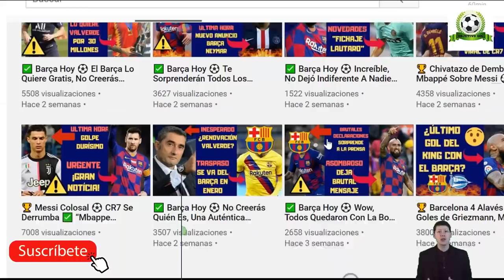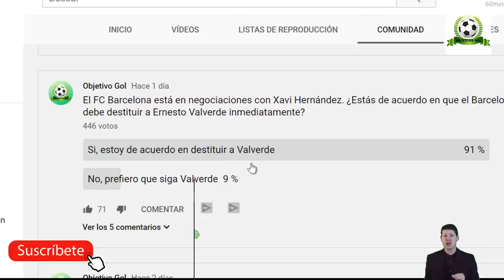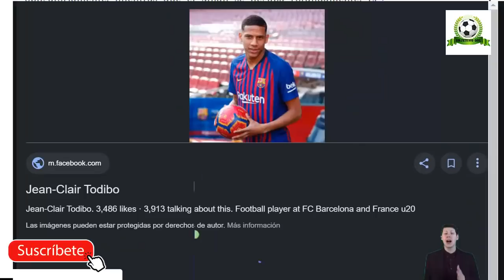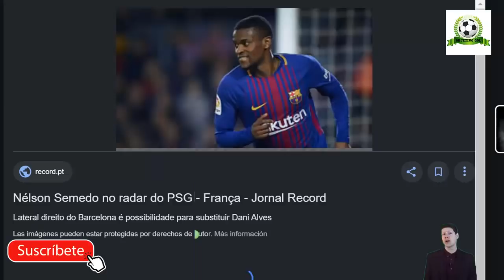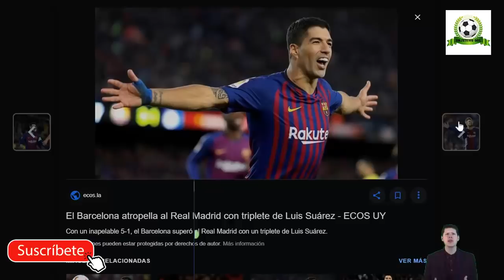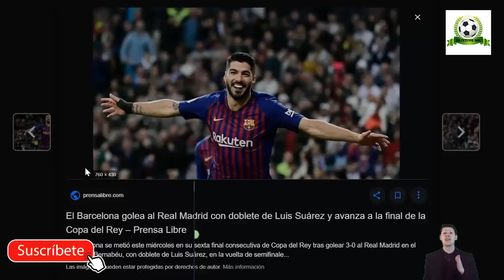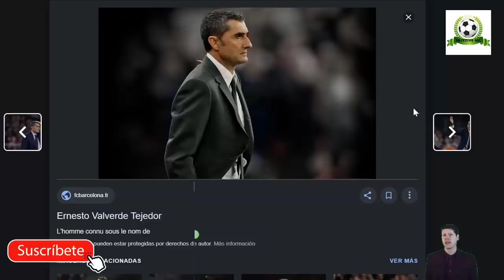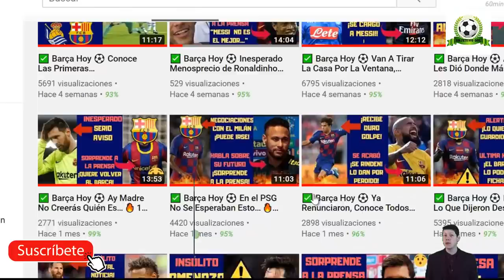✅ Barça Hoy ⚽ OFICIAL: CATASTRÓFICO, Malísima Notícia... 🔥 13 de enero 2020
Notícias relacionadas:
¡LUIS SUÁREZ KO 4 MESES! SE PIERDE CASI TODA LA TEMPORADA POR LESIÓN: ¿FICHARÁ EL BARÇA A OTRO 9?
Última hora Xavi Hernández técnico del Barca estatus
XAVI DICE NO A VENIR AHORA | EL BARÇA SE QUEDA SIN SUÁREZ | RUMORES DE MERCADO

Fuentes:
fichajes com
fichajes net
fcbarcelonanoticias